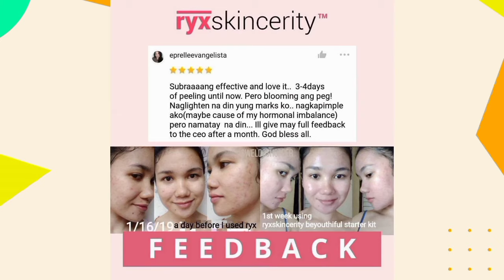TOP 7 BEAUTY PRODUCTS PWEDE SA PREGNANT & LACTATING MOM'S. Safe 💯%.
For my video..para sa mga Maming buntis at Nagpapadede na gustong gumamit ng mga beauty products.Ang lahat ng mga beauty products na pinakita ko sa aking video blogs ay safe gamitin ng Pregnant at Lactating Mom's, At ito ay napatunayan ng marami.☺️Pero Hindi lahat ng beauty products na pinakita ko ay magiging hiyang sa lahat ng mga Mami☺️ Maaaring Isa sa mga beauty products na pinakita ko sa akin video  ay  maaring hiyang sa skin moh.☺️
*Reminder:
✅ PATCH TESTING Your Skin before using BEAUTY PRODUCTS.
✅ Consult  Dermatologist if you have any significant problem with your skin.

BEAUTYPRODUCTSFOrPREGNANT& LACTATINGMom's.